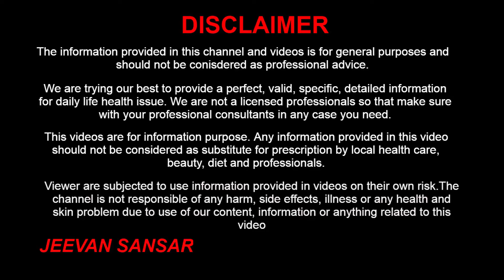Motapa Kam Karne Ka Tarika | 7 दिन लगातार इसे पीलो पेट की चर्बी गायब हो जाएगी | Weight Loss Tips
Hello, We discuss weight loss tips. Weight gain and changes in weight can happen for a variety of reasons. Many people progressively gain weight as they make changes to their lifestyle. However, fast weight gain can be a sign of an underlying health condition, such as a problem with the thyroid, kidneys, or heart, and as a certain time people want to lose weight but they don't know how to do weight loss. So we share how to lose weight in Hindi.

नमस्ते, आज हम जानेगे 7 दिन लगातार इसे पीलो पेट की चर्बी गायब हो जाएगी. वजन बढ़ना और वजन में बदलाव कई कारणों से हो सकता है। बहुत से लोग उत्तरोत्तर वजन बढ़ाते हैं क्योंकि वे अपनी जीवन शैली में बदलाव करते हैं। हालांकि, तेजी से वजन बढ़ना एक अंतर्निहित स्वास्थ्य स्थिति का संकेत हो सकता है, जैसे कि थायराइड, किडनी, या दिल की समस्या, और एक निश्चित समय पर लोग अपना वजन कम करना चाहते हैं, लेकिन वे यह नहीं जानते कि वजन कम कैसे करें. आज हम आपको बतायेगेमोटापा और पेट की चर्बी कम करने के उपाय